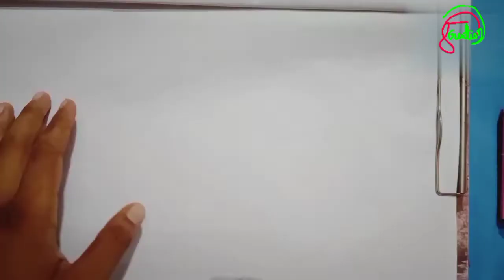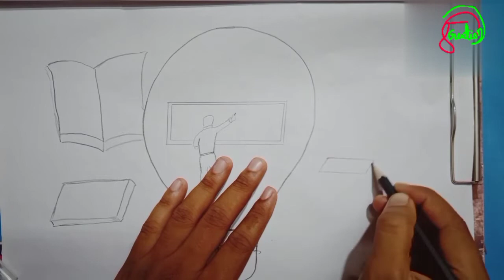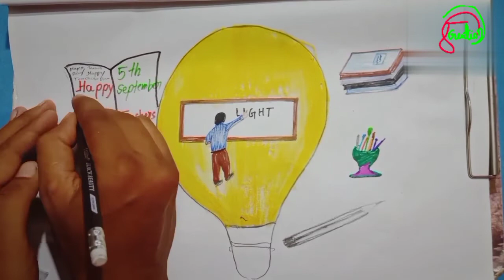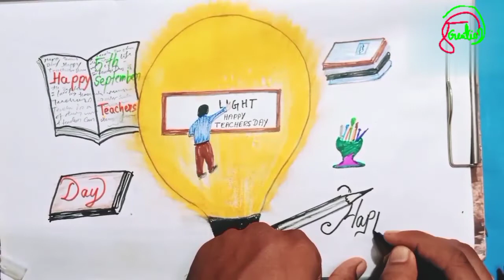Teachers day special drawing|5th September special drawing